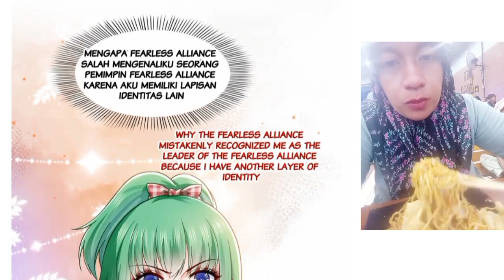Wanwan Chapter 418 Sub English Indo ( Perfect Secret Love )